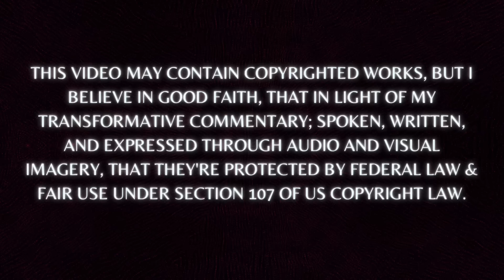A Pro Sé Father’s Desperate Fight for Custody - Explosive Cross Examination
Lost Episode of Sanford and Son: Esther vs Lamont
Alternate title provided by @DaylightDisinfectant

Need more?
A Fathers Worst Nightmare: Contentious Custody Battle - Can Dad Overcome the Hate?